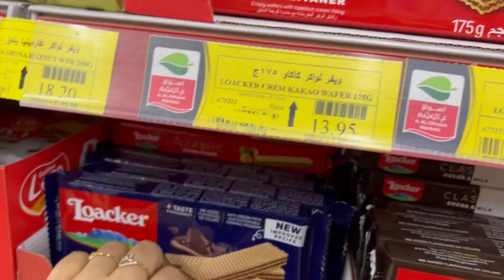To make life easy in Ramadan/Ramadan preparation/easy tips/ part 2